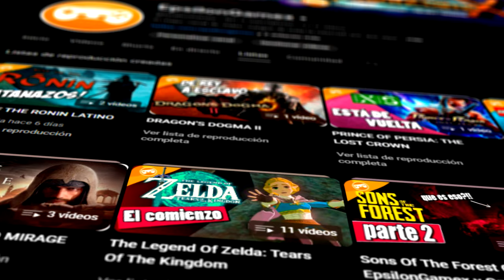GOJO ESTA VIVO! JUJUTSU KAISE CURSED CLASH | EpsilonGamex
Hoy tuve la oportunidad de probar la demo de Jujutsu Kaisen: Cursed Clash. A continuación, les comparto mi perspectiva sobre este juego.